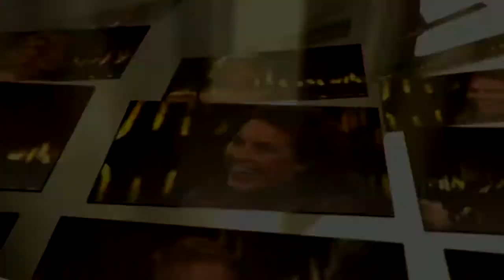Skavlan Del 11 av 12 Tony Flygare var bättre än Zlatan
Tony Flygare spelade fotboll i Malmö FF tidigt 90-tal. I samma lag spelade Zlatan Ibrahimovic. Nu kommer Flygare med boken En gång var jag större än Zlatan. Nu berättar han i Skavlan om sin relation till världstjärnan, livet efter fotbollen och sitt spelmissbruk.
Artikeltexten fortsätter längre ner Hoppa till artikeltexten

    Dela via e-mail
    Skriv ut

Sändes: 21 mar

Tillgänglig: mer än 30 dagar kvar
Mando Diao gästar Skavlan
3 min
Niklas om härskartekniker
2 min
Niklas om härskartekniker

Jo Nesbö är högaktuell på alla fronter. Han toppar New York Times bästsäljarlista med den 16 år gamla Kackerlackan och samtidigt är han ute med nya Sönnen. Ett filmprojekt som bygger på en ännu outgiven bok är på gång och det ryktas om att Leonardo DiCaprio ska spela huvudrollen. Som inte detta räcker visas dessutom Nesbös barnsuccé Doktor Proktors pruttpulver både på bio och teater.

Helena Bergström kan nu ses i pjäsen VD och i höst kommer Colin Nutleys nya film Medicinen, två sammanhang där könsroller och makt ställs på sin spets.

Pattie Boyd är modellen och fotografen som inspirerade sina exmän, George Harrison och Eric Clapton, att just till henne skriva sånger som Something, Layla och Wonderful tonight. I Skavlan berättar hon om sitt liv i rockens heligaste rum och om sin fotoutställning George, Eric & Me - a personal collection.

Mando Diao har legat på Svensktoppen i 70 veckor med sin tolkning av Fröding, men nu byter gruppen spår. På senaste singeln Black Saturday förenar Mando Diao det bästa från 80-talets electro med sin egen tydliga popprofil.